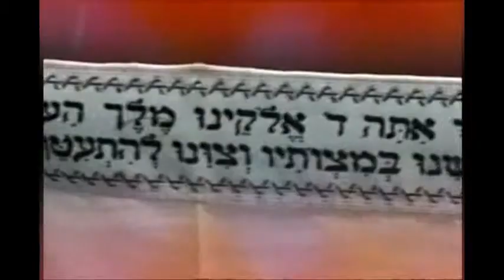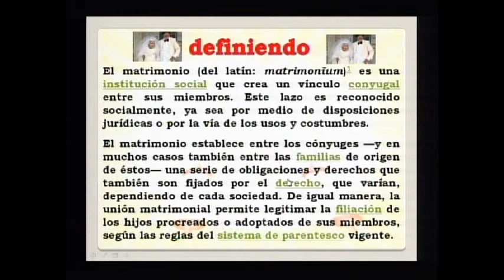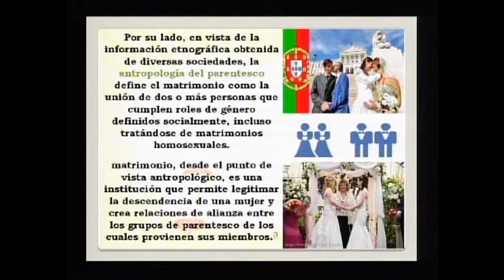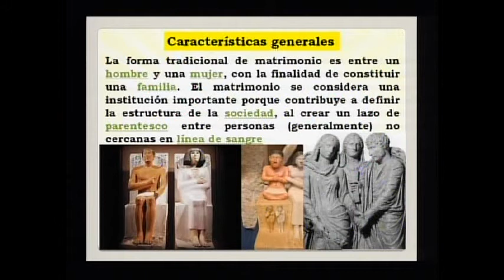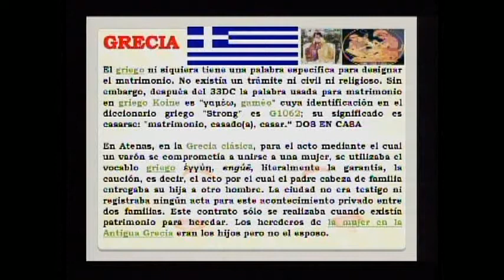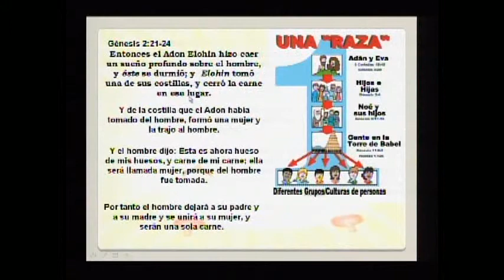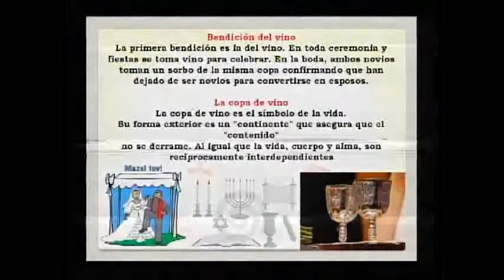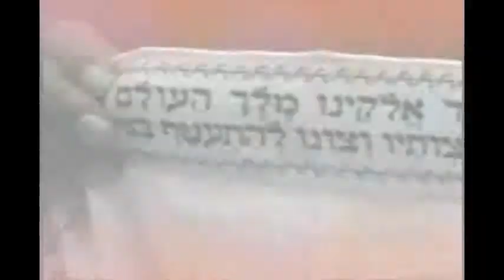EL MATRIMONIO EN LA TORA SICLO DE VIDA MZ 4 2014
El matrimonio (del latín: matrimonīum)1 es una institución social que crea un vínculo conyugal entre sus miembros. Este lazo es reconocido socialmente, ya sea por medio de disposiciones jurídicas o por la vía de los usos y costumbres.

El matrimonio establece entre los cónyuges —y en muchos casos también entre las familias de origen de éstos— una serie de obligaciones y derechos que también son fijados por el derecho, que varían, dependiendo de cada sociedad. De igual manera, la unión matrimonial permite legitimar la filiación de los hijos procreados o adoptados de sus miembros, según las reglas del sistema de parentesco vigente
La forma tradicional de matrimonio es entre un hombre y una mujer, con la finalidad de constituir una familia. El matrimonio se considera una institución importante porque contribuye a definir la estructura de la sociedad, al crear un lazo de parentesco entre personas (generalmente) no cercanas en línea de sangre
Deuteronomio 18:9 Cuando entres en la tierra que YHWH tu ELOHIN  te da, no aprenderás a hacer las cosas abominables de esas naciones.
1-Prohibido copular con la madre. Levítico 18:72. Prohibido copular con la hermana. Verso 113. Prohibido copular con la esposa del padre. 4. Prohibido copular con la esposa de otro hombre. 5. Prohibido copular un hombre con un animal. 6. Prohibido copular una mujer con un animal. 7. Prohibido mantener relaciones sexuales homosexuales masculinas-o femeninas8. Prohibido mantener relaciones sexuales un hombre con su padre. 9. Prohibido mantener relaciones sexuales con el hermano --o hermana- del padre. 10. Prohibido ponerse en cualquier situación que pueda derivar en un acto sexual prohibido.
¿Qué dice la  escritura sobre el matrimonio?
Yeshua respondió: —¿No han leído las Escrituras? Allí está escrito que, desde el principio, "El Eterno los hizo hombre y mujer" —y agregó—: "Esto explica por qué el hombre deja a su padre y a su madre, y se une a su esposa, y los dos se convierten en uno solo". Como ya no son dos sino uno, que nadie separe lo que El Eterno ha unido. (Mateo 19:4-6)
Hace 2,000 años atrás, Yeshua fundamentó un argumento sobre el matrimonio en una observación sencilla del orden de creación: los seres humanos son hombres o mujeres. No hace falta ningún tipo de convicción religiosa para reconocer lo que naturalmente se ha dictado a través del tiempo: uniones a largo plazo de hombres y mujeres crean las familias que, a su vez, crean la sociedad.
El Casamiento
El matrimonio tiene una gran importancia dentro tora Es tradición que todo hombre se case con alguien de su misma religión, y tengan hijo educados  según la tora

El Cortejo
De acuerdo al a tora la novia es como una reina y el novio como un rey, y como tales, no deben caminar sin un cortejo que los preceda. Por eso, los preceden sus padres, familiares y amigos

La Jupa (toldo)
Las bodas deben celebrarse bajo un toldo que simboliza el nuevo hogar en que los novios hoy construyen y comienzan a compartir. Este toldo que esta abierto y sin paredes, representa la apertura y caridad de este hogar.